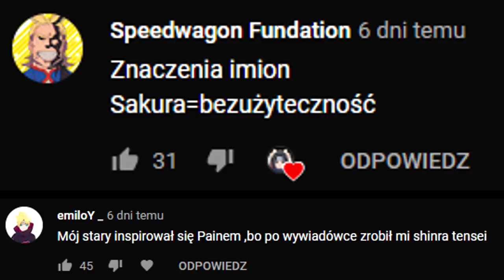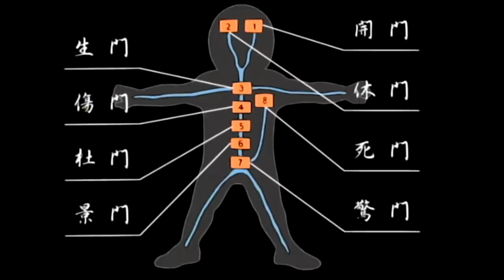Rock Lee - Najbardziej zmotywowany dziwak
tenrokuriitonaprawdenieziemskabestia!!!1o1!n1ne1!